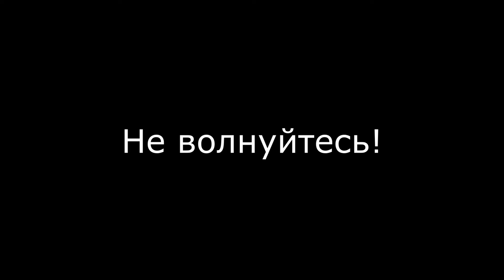Опережающая свободная камера (Рыкова)